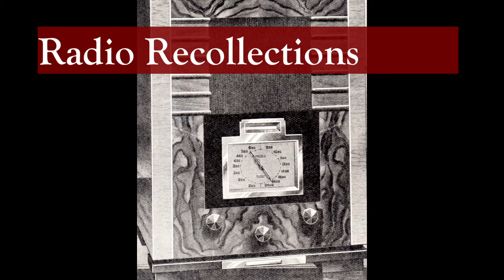Hubert Gregg - Thanks For The Memory - 29th June 2001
Hubert Gregg presented "Thanks For The Memory" from 1970 until his death in 2004 at the age of 89. This BBC Radio 2 weekly half-hour programme was a nostalgic look back to music from the 1920s onwards, with personal reminisces of the artists by Gregg, who had been an actor and songwriter. His style was old world. A week was a "sennight",   a CD was a "shaving mirror" and Radio 2 was "Wireless Two".

This example was broadcast on  29th June 2001 and features recordings by Nelson Eddy, Evelyn Laye, Nick Lucas, Lee Wiley, Jack Benny, Hubert Gregg, Quintette du Hot Club de France, and Arlene Dahl.